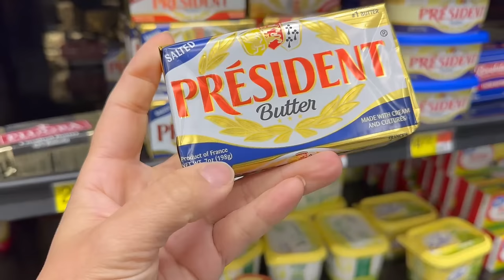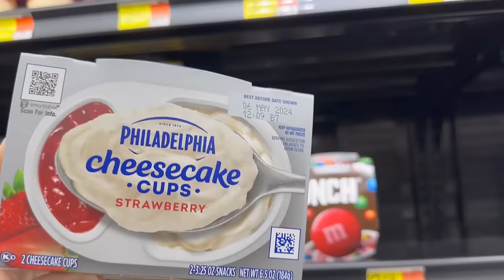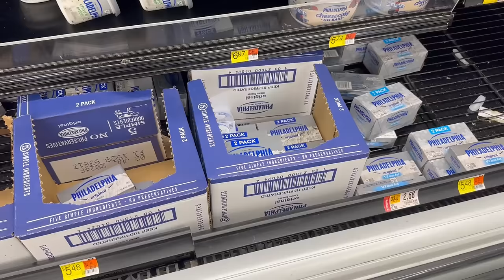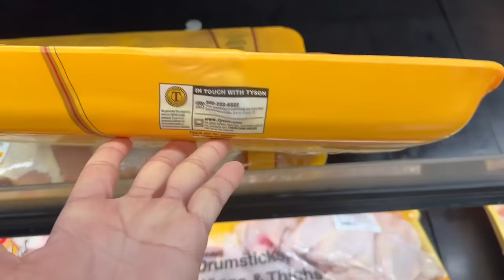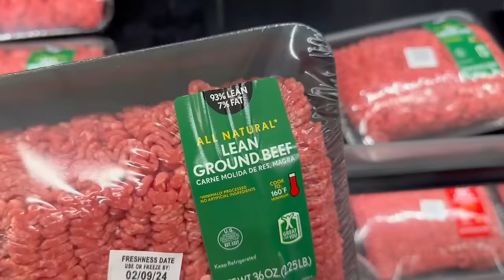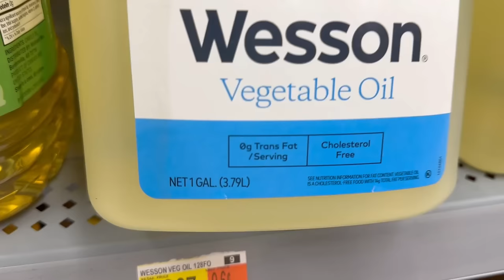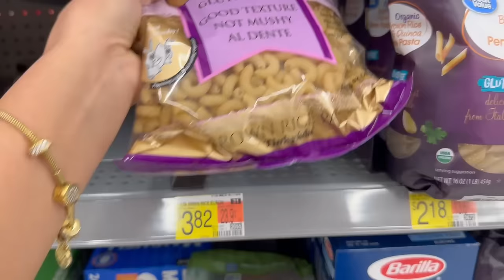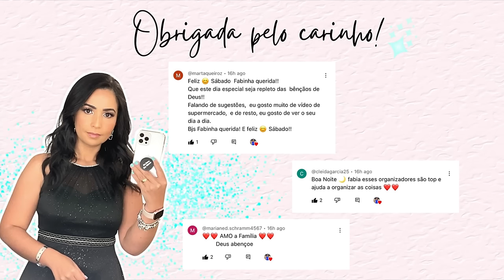PRIMEIRA COMPRA DE SUPERMERCADO DE 2024 NO WALMART DOS ESTADOS UNIDOS